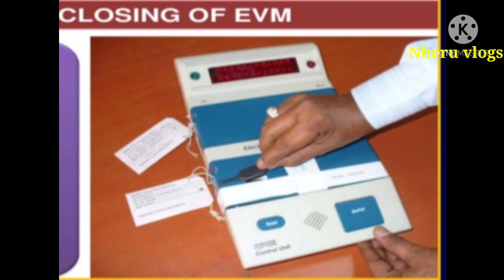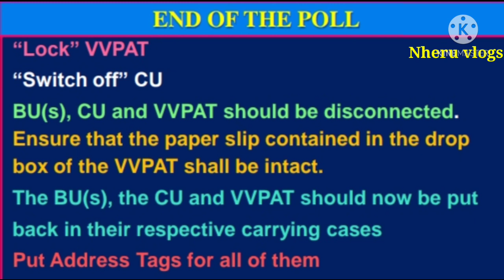കേരള നിയമസഭ തെരഞ്ഞെടുപ്പ് പരിശീലനം ഭാഗം 18#election training part 18#closing of poll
നിയമസഭാ തെരഞ്ഞെടുപ്പ് പരിശീലനം ഭാഗം 18#election training part 18#closing of poll